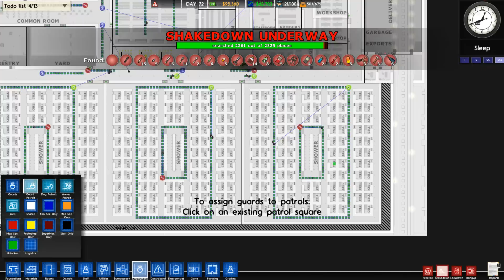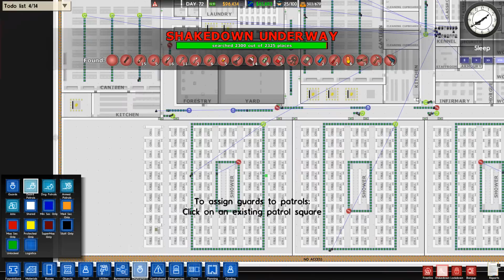Prison Architect - Alpha 27 Let's Play Video - Part 24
Prison Architect Alpha 27 is so much fun, and Full of Riots and Murders and this kinda stuff you see here.